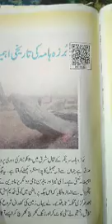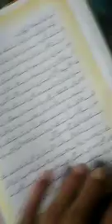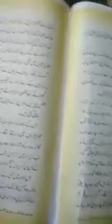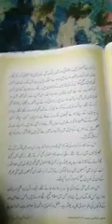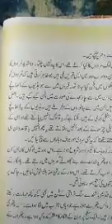7th Urdu topic burzhama ki tarikhi ahmiyat